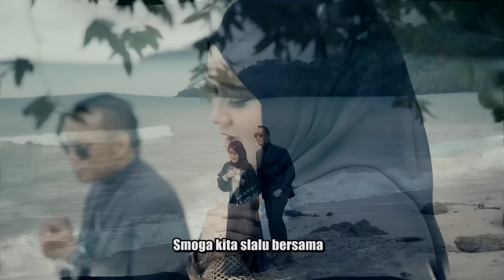Kaulah Cinta Matiku - Andra Respati ft. Gisma Wandira (Official Music Video)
Andra Respati Terbaru 2023 ✔

Official Music Video Lagu Terbaru Andra Respati feat. Gisma Wandira KAULAH CINTA MATIKU 2023

Music Credits
Title: Kaulah Cinta Matiku
Artist: Andra Respati feat. Gisma Wandira
Songwriter: Andra Respati
Video: Santano Art Pro
Post Production: Andra Respati Management

♪ LIRIK KAULAH CINTA MATIKU ♪

Kau gadis pertama ku cinta
Kau mampu membuatku bahagia
Kau lengkapi kisah asmara
Kau sempurnakan keutuhan cinta

Di dalam sujudku berdoa
Kepada Tuhan kumeminta
Smoga kita slalu bersama
Hanya maut yang memisahkan kita

Habiskan waktumu hanya bersamaku
Disisa hidupmu
Menua denganku
Oh bidadariku engkaulah tulang rusukku

Sampainya ajalku
Ku kan menyayangmu
Sekuat semampuku
Percaya padaku hanyalah namamu terukir dalam hatiku

Kaulah cinta matiku
Kaulah pengobat rindu
Kaulah nyawa cintaku
Kau lengkapi jalan hidupku

Channel ini adalah channel resmi Andra Respati sebagai media pendistribusian lagu terbaru Andra Respati hanya untuk YouTube dalam bentuk konten digital kualitas terbaik dan dibawah satu manajemen dengan Channel Youtube Andra Respati Management.

Jangan lupa, Andra Respati akan meluncurkan lagu minang terbaru 2023 Andra Respati, single terbaru Andra Respati, slow rock terbaru Andra Respati maupun akustik Andra Respati hanya di channel ini.